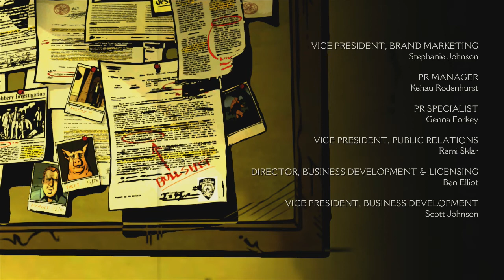The Wolf Among Us Episode 3: A Crooked Mile Walkthrough Ep.5 w/Angel - Bloody Mary!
Recent Walkthroughs!

Xbox Gamertag: GreffX
Playstation I.D: FearedDemon
Nintendo I.D: FearedAngel
Steam Username: FearedDemon
Skype: iiExotics

cmd=_flow&SESSION=zN6l5Nkuw_YK2fUjU8MMLnCkx81woQh2d8atQ60STa5P5PLWN8U17jUNpg4&dispatch=5885d80a13c0db1f8e263663d3fae

The Wolf Among Us is a point-and-click adventure game, where the player, in control of the protagonist Bigby Wolf,

can move about the environment and examine and interact with other characters or objects. It is similar to

Telltale's previous game, The Walking Dead, in that the player may make choices in their actions or through

conversation trees that will influence future events in the story, including events in future episodes. These

include major decisions, such as deciding which of two culprits to chase after while allowing the other to go free.

Like The Walking Dead, these choices are recorded by Telltale, and general statistics on the major choices are

presented to the player after completing each episode to allow them to compare their take on the story to others.

Telltale has worked to make some of these choices affect parallel events within the narrative, such as choosing

which of two people to help first, and later learning from the second one that their help could have been used

before.